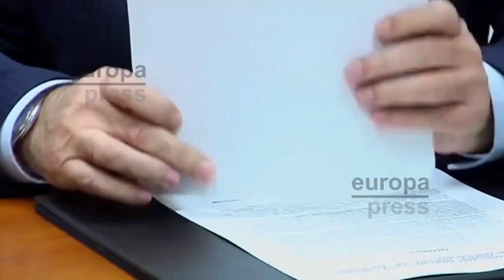Ekonominutua: Sozietate zerga eta aurrekontuak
| EAJ, PSE eta PPk elkarrekin onartu dituzte sozietate zergaren eta Jaurlaritzaren aurrekontuen gaineko akordioak, Araban, Bizkaian eta Gipuzkoan. Irune Lasa eta Iker Aranburu BERRIAko kazetariek itunaren osteko erreakzioen eta itunaren ondorioen inguruan hitz egin dute, 'Ekonominutua'-n.